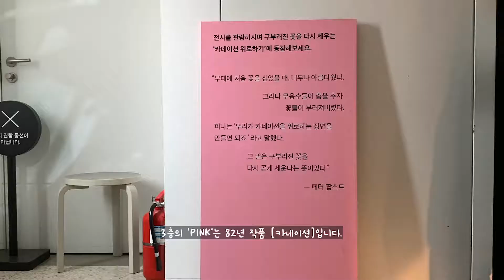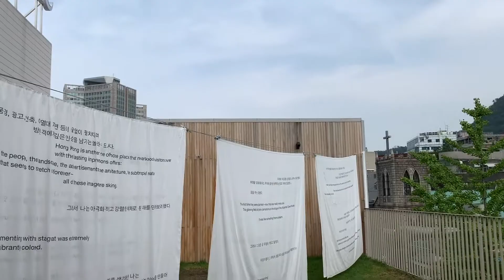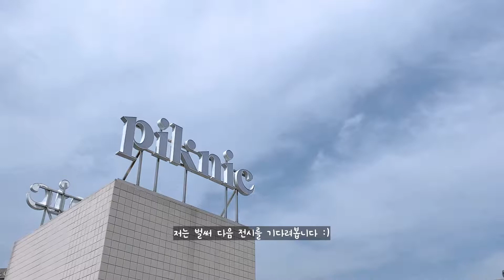[회사원k vlog] 피크닉의 전시 브이로그 : 페터팝스트의 피나바우쉬 작품을 위한 공간들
8월에 다녀온 피크닉의 전시 브이로그입니다.

페터 팝스트 : WHITE RED PINK GREEN
피나 바우쉬 작품을 위한 공간들

피나바우쉬의 오랜 예술적 동료로 부퍼탈 탄츠테아터의 공간을 연출해온 무대미술과 페터 팝스트의 전시가 진행되고 있는 피크닉입니다.

상세한 전시 리뷰는 아래 블로그 포스팅에서 보실 수 있습니다.